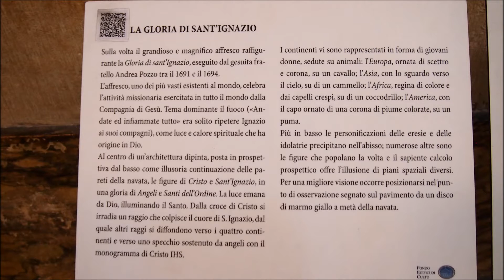Andrea Pozzo, Gloria di sant'Ignazio the Apotheosis of S. Ignatius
The  Andrea Pozzo's illusionistic technique in the St Ignatius' Church in Rome (manortiz)
Andrea Pozzo (Latinized version: Andreas Puteus; 30 November 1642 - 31 August 1709) was an Italian Jesuit Brother, Baroque painter and architect, decorator, stage designer, and art theoretician. He was best known for his grandiose frescoes using illusionistic technique called quadratura, in which architecture and fancy are intermixed. His masterpiece is the nave ceiling of the Church of Sant'Ignazio in Rome. Through his techniques, he has become one of the most remarkable figures of the Baroque period.
His masterpiece, the illusory perspectives in frescoes  of the dome, the apse and the ceiling of Rome's Jesuit church of Sant'Ignazio were painted between 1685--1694 and are a remarkable and emblematic creation of High Roman Baroque. For several generations, they set the standard for the decoration of Late Baroque ceiling frescos throughhout Catholic Europe. Compare this work to Gaulli's masterpiece in the other major Jesuit church in Rome, Il Gesù.
The project had not started upon the church's completion; Sant'Ignazio remained unfinished even after its consecration in 1642. Disputes with the original donors, the Ludovisi, had stopped construction of the planned dome. Pozzo expediently proposed to make an illusionistic dome, when viewed from inside, by painting on canvas. It was impressive to viewers, but controversial; some feared the canvas would soon darken.
On the flat ceiling he painted an allegory of the Apotheosis of S. Ignatius, in breathtaking perspective. The painting, 17 m in diameter, is devised to make an observer, looking from a spot marked by a brass disc set into the floor of the nave, seem to see a lofty vaulted roof decorated by statues, while in fact the ceiling is flat. The painting celebrates the missionary spirit of two centuries of adventurous apostolic spirit of Jesuit explorers and missionaries. To modern sensitivity, this would appear to incentivate the expansion of Roman Catholicism, along with the overseas enterprises of the day, to other continents. It was also a combative Catholicism. For example, in the pendentives rather than placing the usual evangelists or scholarly pillars of doctrine, he depicted the victorious warriors of the old testament: Judith and Holofernes; David and Goliath; Jael and Sisera; and Samson and the Philistines. The architecture of the trompe-l'oeil dome seems to erase and raise the ceiling with such a realistic impression that it is difficult to distinguish what is real or not. Andrea Pozzo painted this ceiling and trompe-l'oeil dome on a canvas, 17 m wide. The paintings in the apse depict scenes from the life of St. Ignatius, St Francis Xavier and St Francis Borgia. (from Wiki)